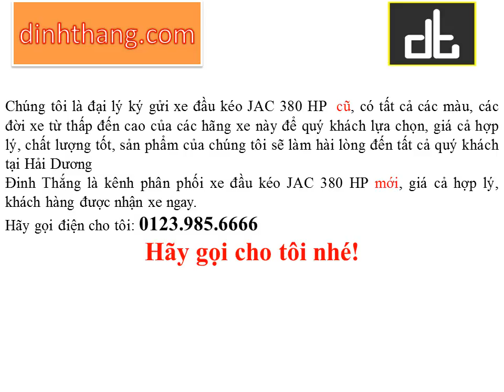Mua, bán ô tô mới-cũ xe đầu kéo JAC 380 HP mới tại Hải Dương (01239856666)